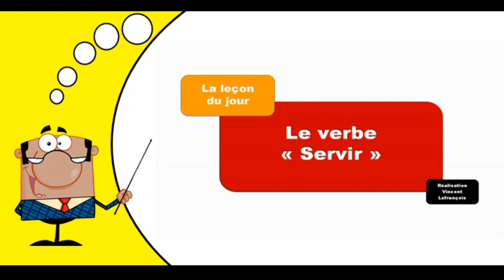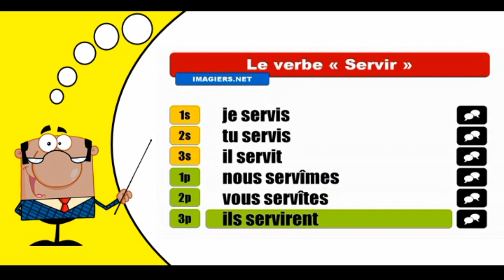Aprender la conjugación del francés I Servir I Indicatif Passé simple